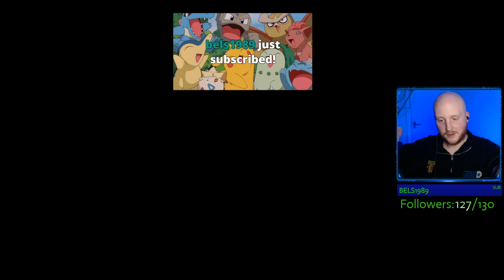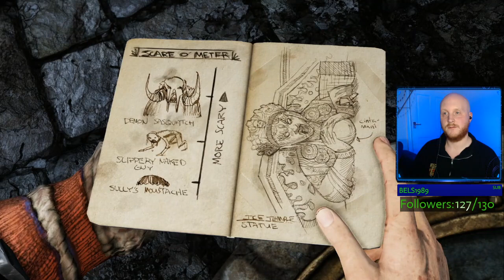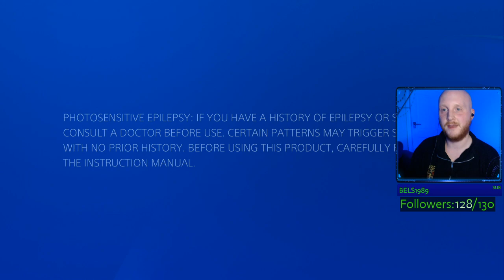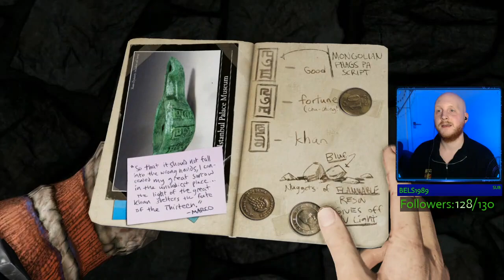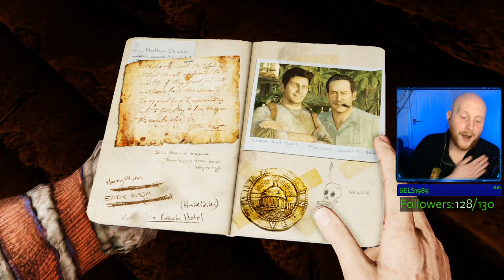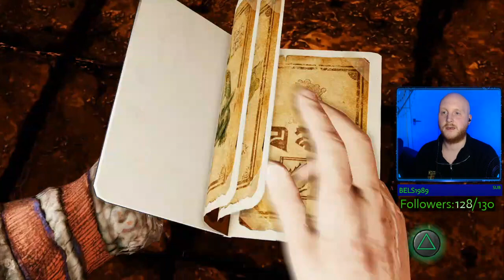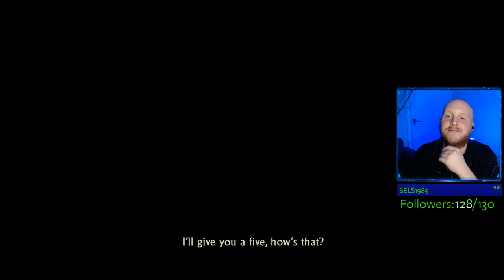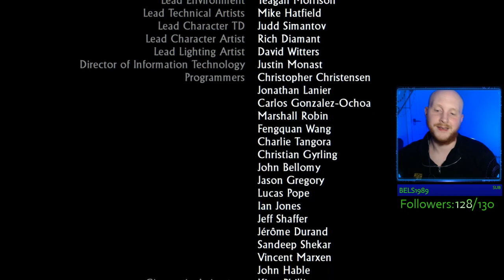Shambala-ic Performance - Uncharted 2 Among Thieves 4th March 2021